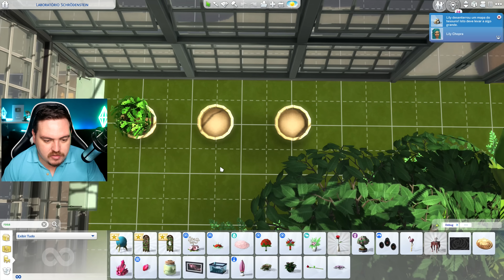MANDE O AMOR DA VIDA DA LILY! │Not So Berry - Geração 1 │ EP: 05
Sejam bem-vindos a mais um vídeo de gameplay aqui no canal! Hoje estou trazendo mais um episódio de Not So Berry. Espero que gostem.